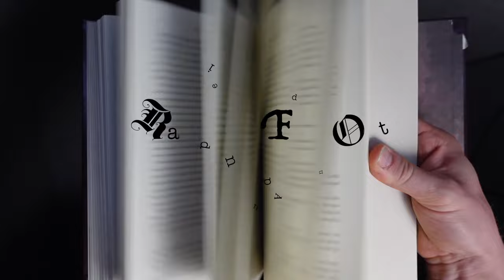Wind or Truth: Stormlight 5 Predictions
I'm bound to be wrong about quite a bit, but I'm pretty sure I'm right about something!